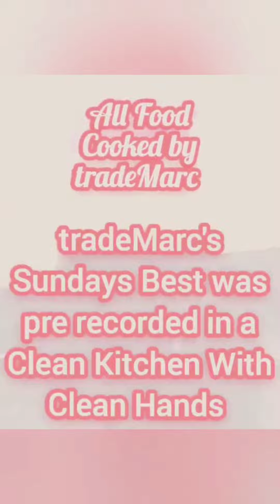tradeMarc's Sundays Best 09/18/2022 "Chilli Mac"